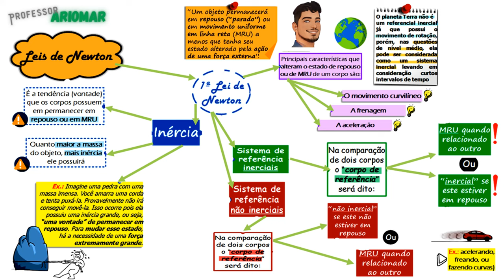Mapa Mental 016 - 1ª Lei de Newton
NÃO!!!

O tema de hoje é 1ª Lei de Newton.

Bons Estudos!!!